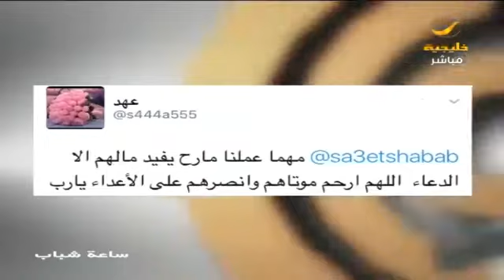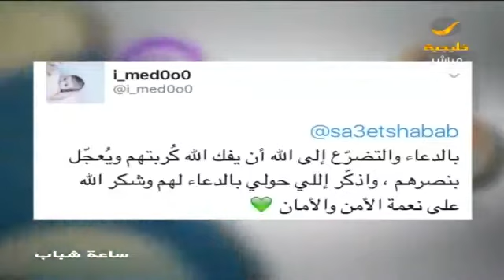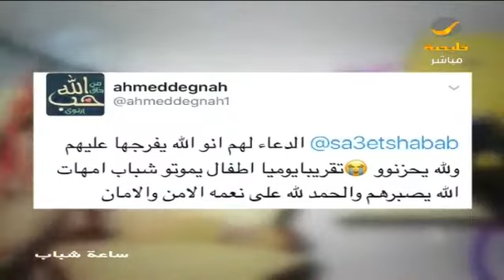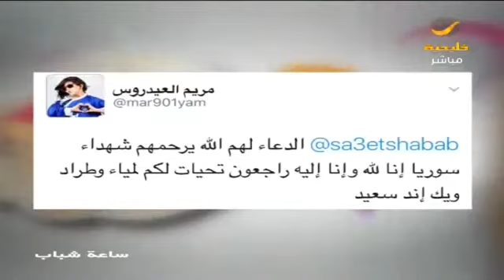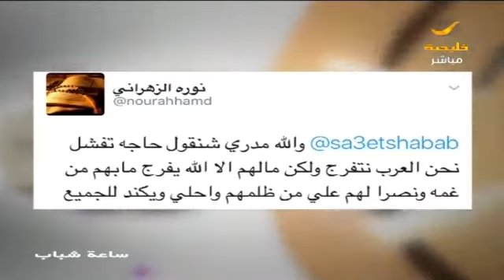من وجهة نظرك كيف يمكن أن تتفاعل اجتماعيا وإنسانيا مع ما يحدث بحلب